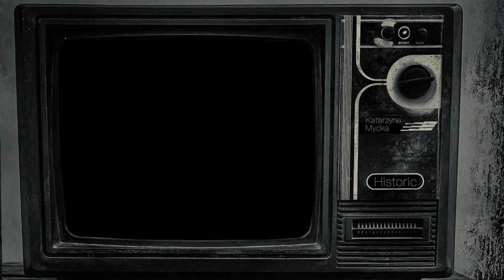Eckhard Kopetzki | Concerto for marimba & string orchestra, 1st Mvt.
(Historical) live recording August 2001, Wągrowiec/PL

Lviv Chamber Orchestra
Cond. Woytek Mrozek
Marimba- Katarzyna Myćka

My collaboration with Eckhard Kopetzki started 1993 as I came to Germany. Ineke Busch introduced me to him, I got also a chance to play with them both in the percussion ensemble Rhythmik Attacca for couple of years. That time I got the “Etude Hommage II” in my hands which was just excellent to develop more technical skills. The real effect of our friendship and collaboration was the solo work “KASKADA” 1998 (recorded on my CD “Marimba Dance”) and pretty parallel the first solo concerto for marimba and strings. Very special moment to receive a concerto dedicated to me and for Eckhard to write the first piece for an orchestra.
Here you hear only the 1st movement of the 4mvmt work. It’s rhythmical and full of energy, technically perfect to practice octaves and possible to fit on an A Marimba.